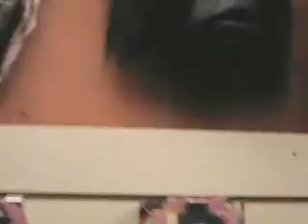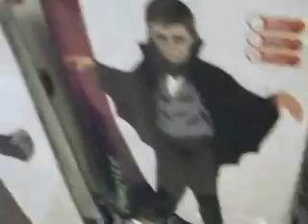Cosplay shopping part 2